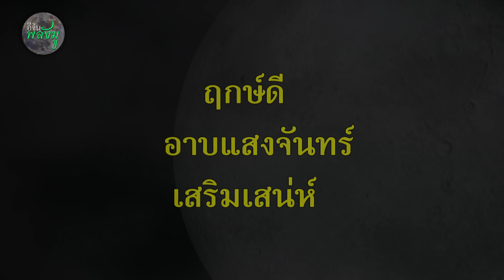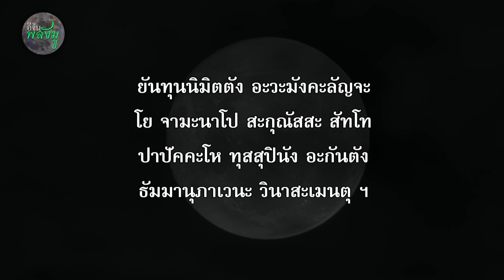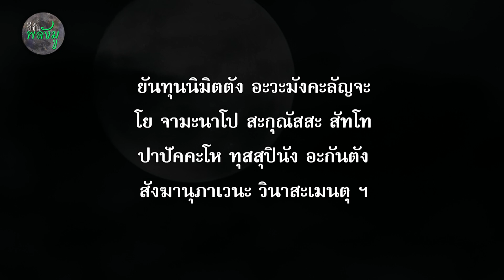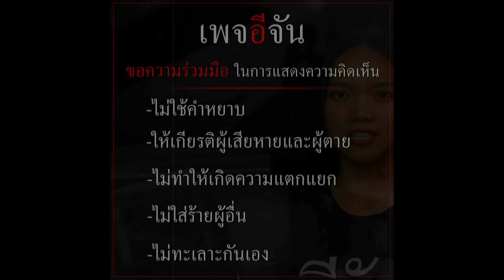จันทร์ซ้อนจันทร์ อาบแสงจันทร์ เสริมเส่นห์ 10 ต.ค.65 | อีจัน EJAN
คืนวันมหาเสน่ห์ จันทร์ซ้อนจันทร์ ฤกษ์ดี อาบแสงจันทร์ เคล็ดลับเสริมความปัง และคาถา สายมูห้ามพลาด